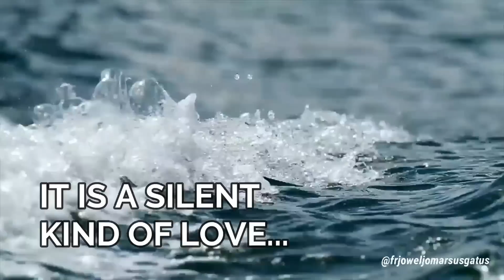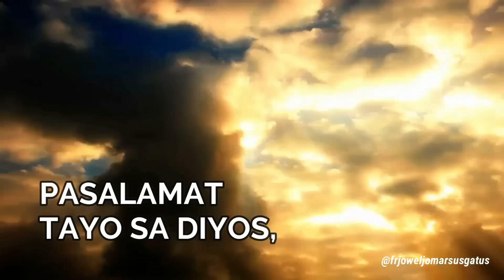GRABE NAKAKA-IYAK NA HOMILY!!! ANG TAHIMIK NA PAGMAMAHAL NG AMA II FR. JOWEL JOMARSUS GATUS